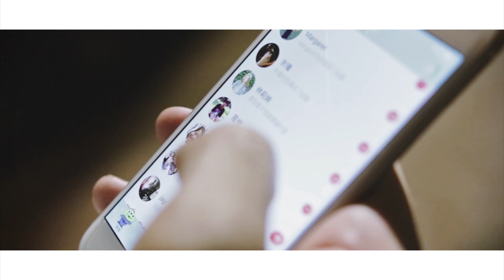02 柳暗花明又一啪 | 20160628 世新熱舞20th成果展【To Twenty】